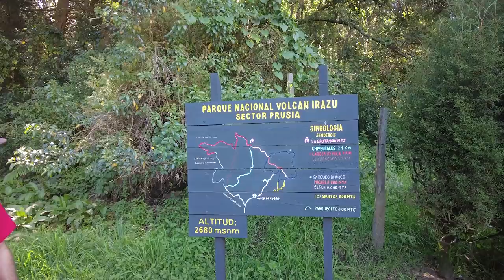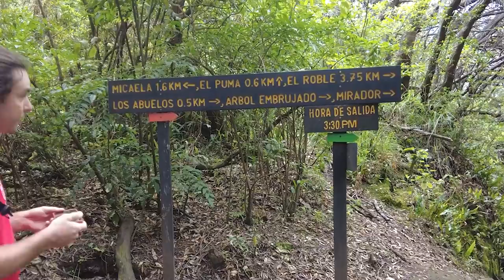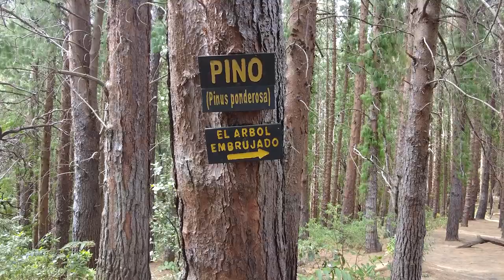Van Life Couple | While the Cat's away the Mouse will Play!!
Spoiler alert, now that Snow is not in the van and back in the States, she has to pump gas...

Meanwhile, back in Costa Rica Curt is still hanging with another van life couple, @the.vandersons, Danny and Emily.  Fun times and a magical mystical forest make for an adventurous day. Of course, we stumble upon some special treats that have Snow really missing Van Life.

Thanks for joining the journey with us.  We love having you along.

DNA TEST INFO:
My friend Karen is so amazing and can for sure help you with the DNA stuff! Here is how to reach her... 😊😊😊